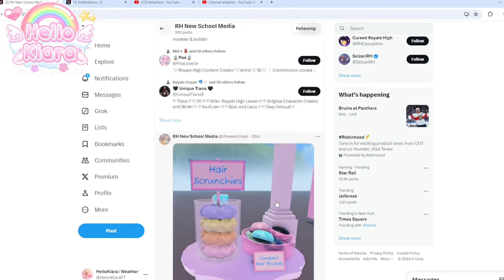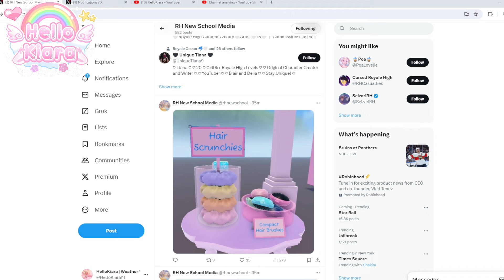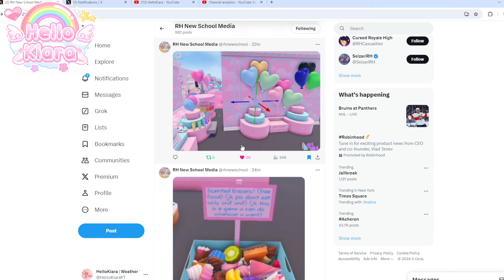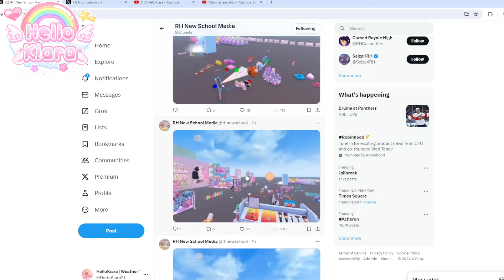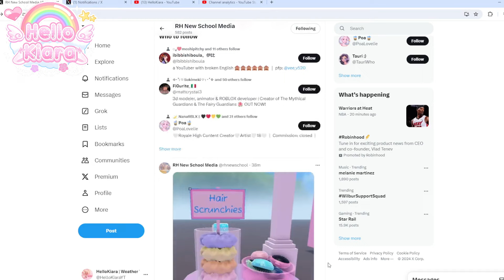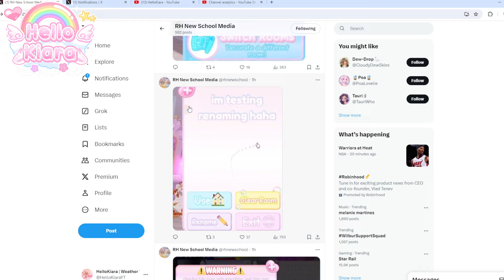😍🌼(PART 2) MORE Royale High LEAKS! ART + PARTY SUPPLIES?! DORM PARTYS?! royalehigh 🌼🩷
⭐Featured Content⭐:
🏫Bloxburg
🏠Brookhaven RP
🪐Astro Renaissance
👑Royalty Kingdom 2
💗FantasyHangout

⭐𝘾𝙧𝙚𝙙𝙞𝙩𝙨:
pfp: hanniesblush
banner: iiibxbbles

𝘼𝙗𝙤𝙪𝙩 𝙢𝙚:
Hello! My name is Kiara! I'm a multi-content creator who makes various videos on fairy princess dress up games on ROBLOX!